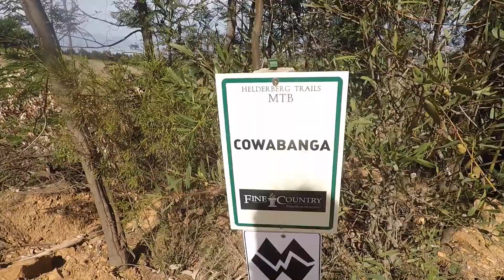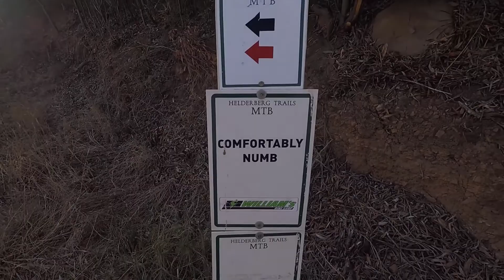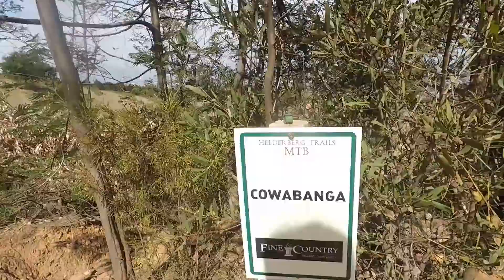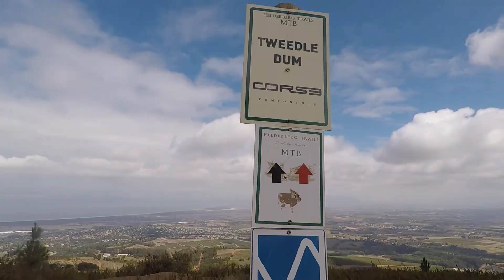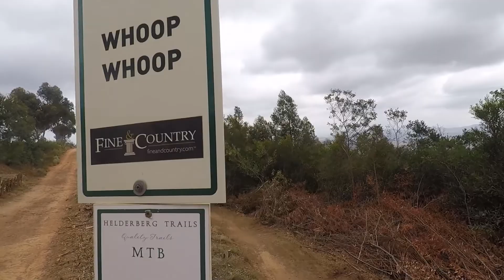Solo Helderberg Farm Run :: Double Long Run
Today I decided to go with the Strand Athletics Club for their last pack run before the Two Oceans Marathon and it was a slow and easy 15km.
I also planned I would hit the Helderberg Farm for a run and that ended up being a slow jog and walking affair. Didn't know how long I was going to go but then actually got almost 2 and a half hours on the legs which was fantastic!
Think this boosted myself a bit as I got 30km in for the day with quiet a bit of elevation!

Bring on the Two Oceans Ultra Marathon!!!

Gear and apps!